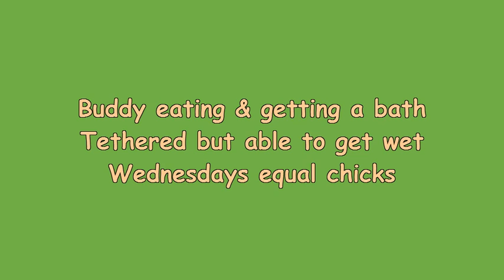Buddy eating & bathing tethered 9/11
Wildlife Center of Virginia, Wildlife Critter Cam, Edited by Dancelady. This is a study on Buddy getting his food (chicks), and then going to bathe afterwards. He is tethered here, and has to learn the right way to be given his food. He must perch in the right place, and not rush the food-giver.